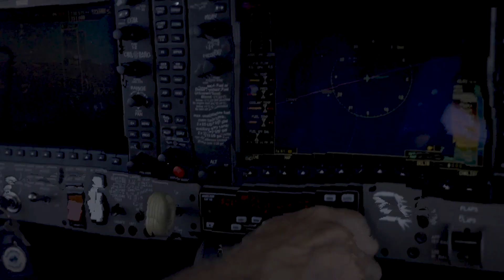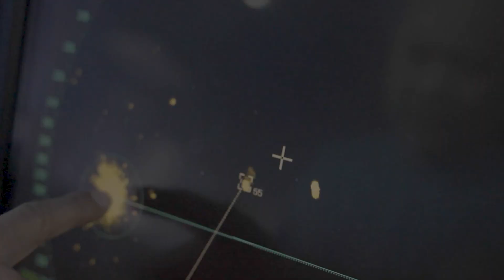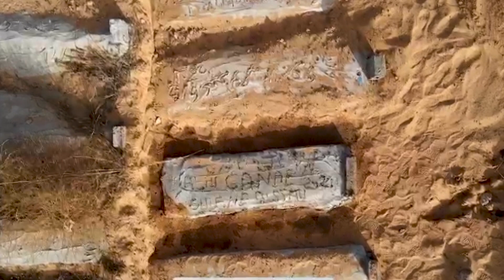The Invisible Wall | TheOutlawOceanProject | Ian Urbina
Through raw footage and animation, this video tells the story of Aliou Candé and the journalistic investigation his death in a migrant detention center in Libya provoked. The video gives a glimpse of the Outlaw Ocean Project's investigation into Libya’s system of brutal migrant jails, and the resulting abduction of its reporters by state intelligence agents. Narrated by the journalist Ian Urbina, who led the investigation.

Reported, written and narrated by Ian Urbina
Illustration by Clay Rodery
Footage by Ed Ou, Pierre Kattar and Fábio Nascimento
Video edited by Raphaela Morais
Music by The Outlaw Ocean Music Project (Philip G Anderson, Luke Woodapple, Anna Yarbrough, Chris Palmer, Krisztián Pálmai)